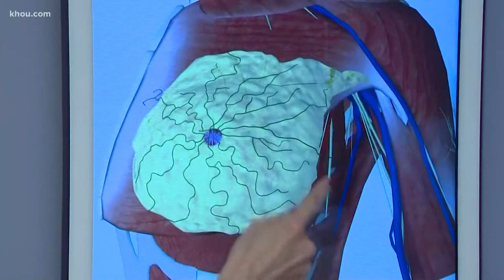Pearland woman warns others of breast implant dangers after scare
Mother of four and bodybuilder hopes women think twice before deciding on breast implants.